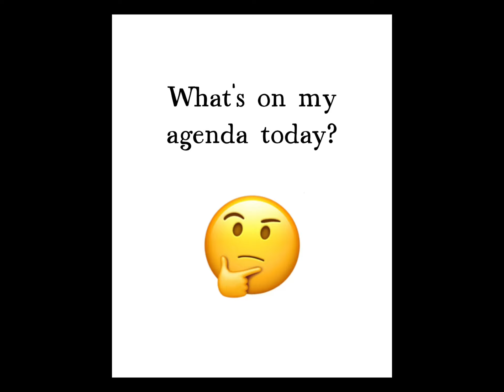Maintaining the JOY garden: After harvesting, comes prep and storage